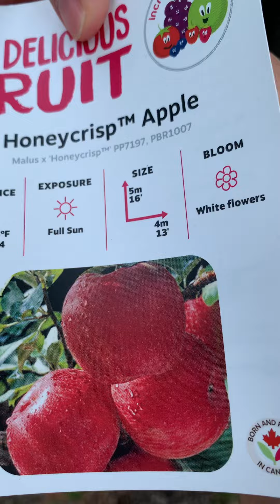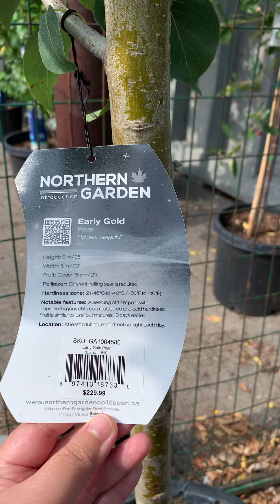Golden Acres Home & Garden 1